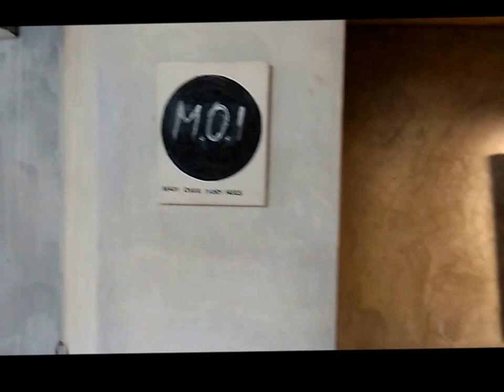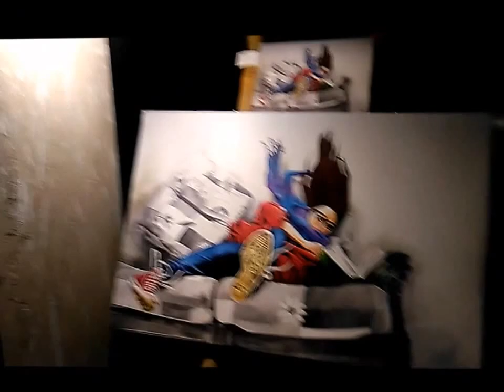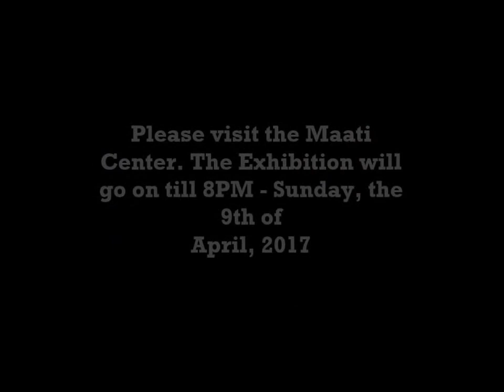An Art Exhibit by Pubali Dutta at the Maati Centre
We took a tour of the Made in Ivory Hues Exhibition held at the Maati Center, Guwahati recently.